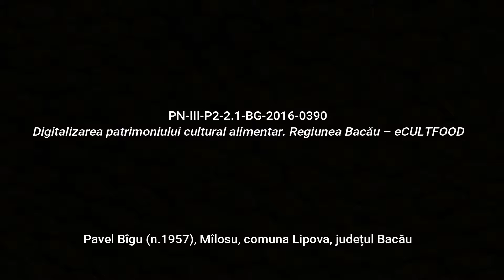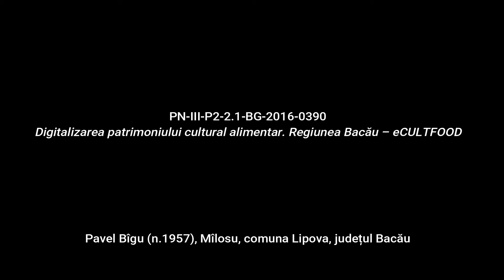Mîlosu, Mâncărică de ardei eCULTFOOD